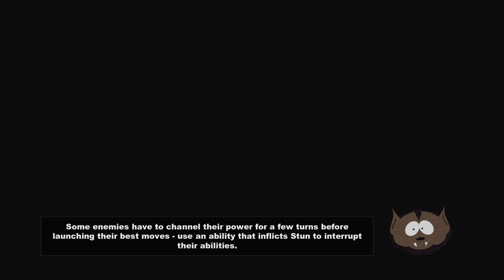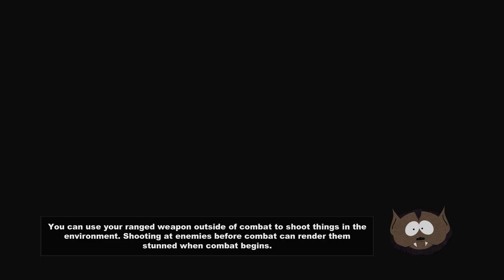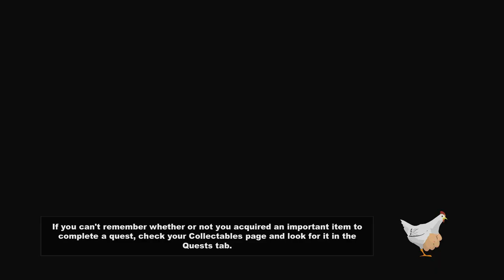ManBearPig Strikes! - SOUTH PARK: THE STICK OF TRUTH - Turps Plays #17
I should have listened to Al Gore, sided with him and helped...together, maybe, we would have stood a chance against the beast...now I am alone (with Stan) and we have to save South Park again.

From the perilous battlefields of the fourth-grade playground, a young hero will rise, destined to be South Park's savior. From the creators of South Park, Trey Parker and Matt Stone, comes an epic quest to become... cool. Introducing South Park™: The Stick of Truth™. For a thousand years, the battle has been waged.